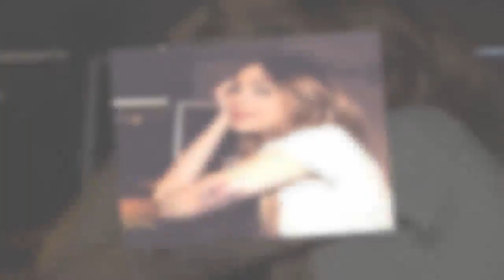Aldo e Alessia di Uomini e Donne: nuovo gesto d’amore della Cammarota| STARS NEWS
Alessia Cammarota si è fatta un nuovo tatuaggio. Lo ha dedicato ad Aldo Palmeri e al loro secondo figlio. Dopo la crisi la coppia è più unita che mai.